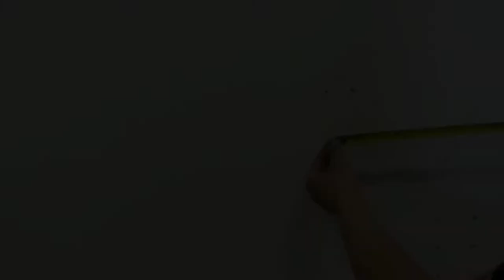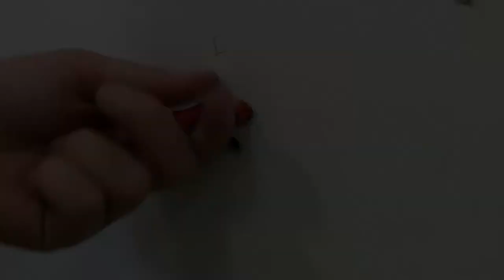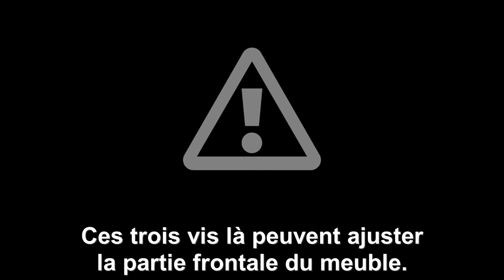MEUBLES - LOUNGE DIAMONDS - INSTALLATION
À la vidéo on trouvera la marche à suivre pour bien installer le meuble Lounge Diamonds. En plus, on trouvera aussi comment régler la partie frontale du tiroir s'il reste tordu après de l'installer.